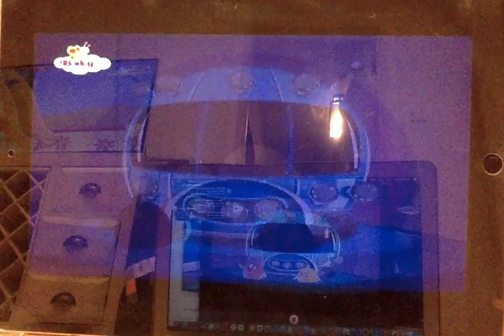pitch potch the sound machine dolphin native drum ambulance